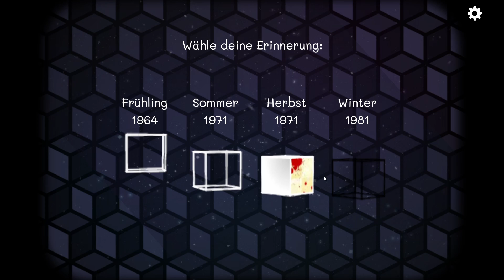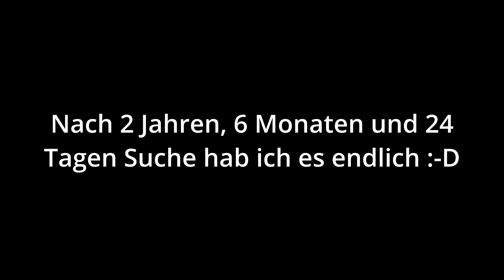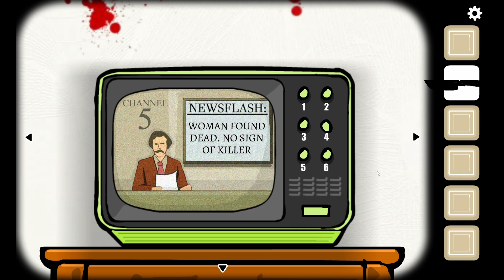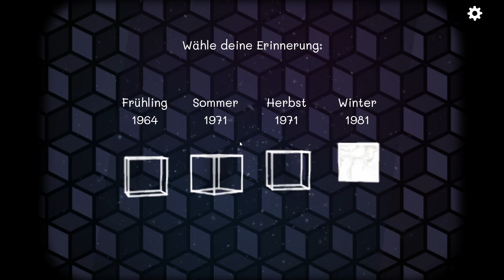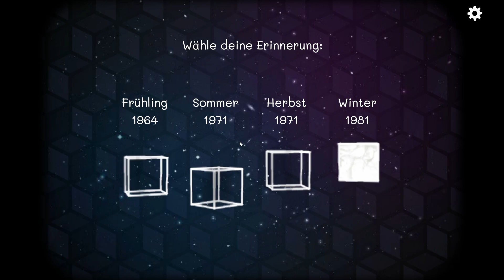Herbst 1971/Rusty Lake-Cube Escape/Seasons #03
Es geht weiter mit den Kopfschmerzen beim Rätsel raten ihr lieben Leute von heute :-D Heute kommt der Herbst im Jahre 1971 und dort geht es schon etwas zur Sache :-D